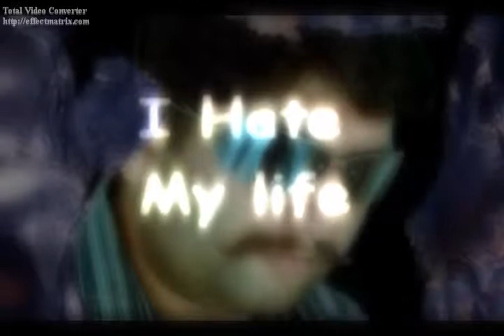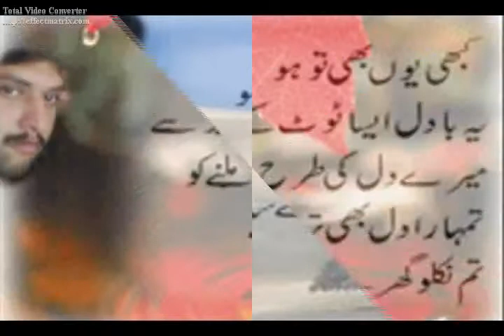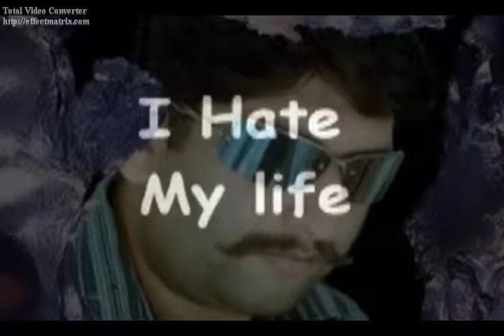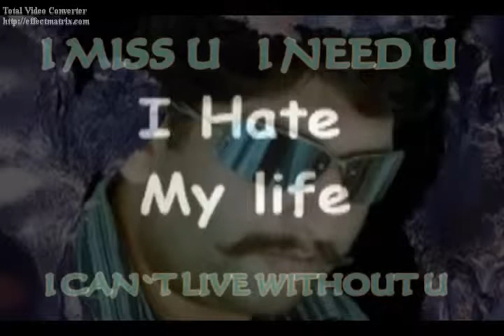PUNJABI NICE AND SAD SONG OF THE WORLD.flv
This song is tribute to my mao